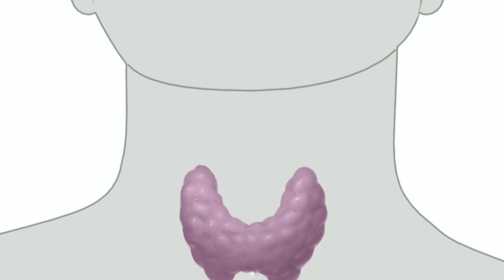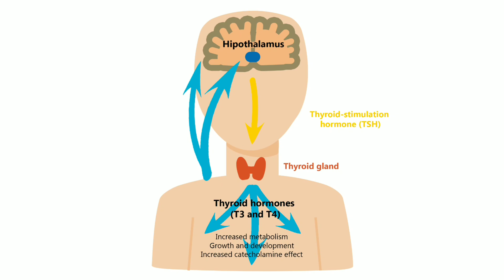थायराइड क्या होता है? थायराइड की रिपोर्ट कैसे देखें? केवल एक मिनट में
वीडियो में आप समझ पाएंगे कि Thyroid Function Test क्या हैं?
पुरुषों और महिलाओं में थायराइड के लक्षण क्या हैं?

Thyroid होने पर क्या Symptoms दिखाई देते हैं।

महिलाओं में थायराइड कितना होना चाहिए?

थायराइड फंक्शन टेस्ट क्या है?

हाइपोथायरायडिज्म या हाइपरथायराडिज्म क्या है?

Thyroid profile test
Thyroid test